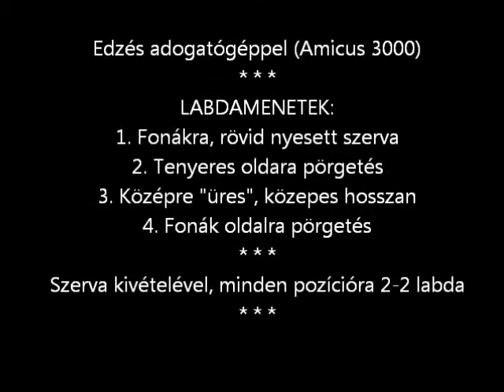god-20120503.wmv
Utánpótlás edzés (Amicus 3000) részletek
Vezető-edző: Gulyás Miklós